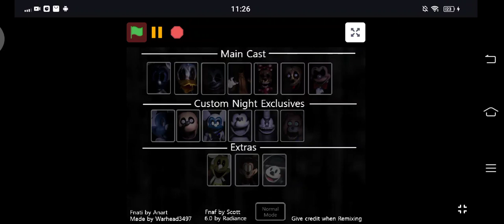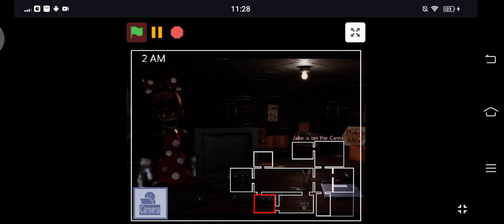Five Night at Treasure island 2020 Simulator: impurity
Ugly ass sexy mouse lmao